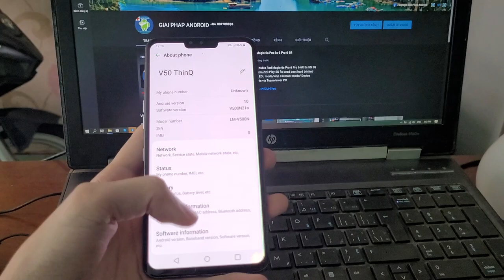fix this phone is permanently locked imei 0 LG V50 V50s V60 V30 G8 G8s G8X ThinQ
fix LG LG V60 V50s V50 V405UA Sprint V405EAW V405EBW Dual SiM V405TA T-mobile V30 V30S V30+  V20 G8x G8s G8 G710Pm Sprint G710Tm T-mobile G710Vm G710Eaw G710Emw Dual SiM G6 G5 lost imei/imei 0 network lock : This phone is permanently locked and can not be unlocked remote via Teamviewer

fix LG This phone is permanently locked and can not be unlocked / fix imei 0 LG Android

unlock SiM network LG V60 V50s V50 V40 ( Sprint/T-mobile/At&t/Dual SiM) V35(At&) V30 V20 V10 G5 G6 G7 (Sprint/T-mobile/Dual SiM) G8 G8s G8x ThinQ...

Sửa lỗi imei 0 ghi imei hợp lệ unlock SiM mở khoá mạng sử dụng nhà mạng Viettel + các nhà mạng Việt Nam và quốc tế
Ghi imei LG V30 V30S V30S+ V30+ L-01K LG JOJO L-02K V40 V50 V50S V60 G6 G7 G8 G8s G8x ThinQ...

Sửa LG mất imei/imei 0 mất sóng báo lỗi Điện thoại này đã bị khóa vĩnh viễn và không thể mở khóa
Sửa LG V50s V50 V405UA Sprint V405EAW V405EBW V405TA V30 G8x G8s G8 G710Pm G710Tm G710Vm G710Eaw G710Emw G6 khóa mạng mất sóng mất imei/imei 0 - mất số SN/Serial Number - Đã khóa mạng - Usim không hợp lệ online qua Teamviewer

Giai Phap Android - Android Solution VN
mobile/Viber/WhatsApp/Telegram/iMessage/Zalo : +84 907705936